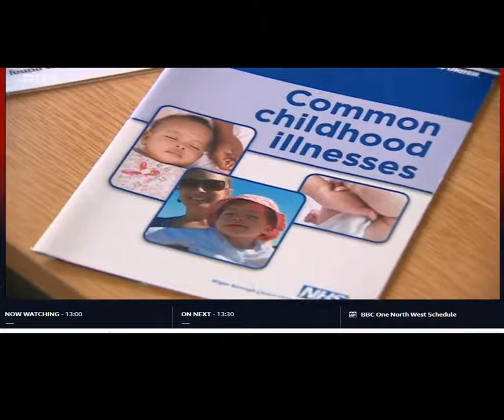BBC at SSP Health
Film about how SSP Health is bringing in measures to ease the burden of work on GPs and improving care for patients across all of its 37 practice sites in the North West of England.